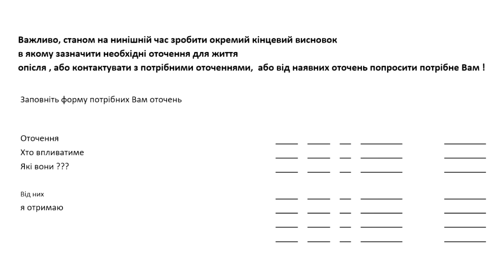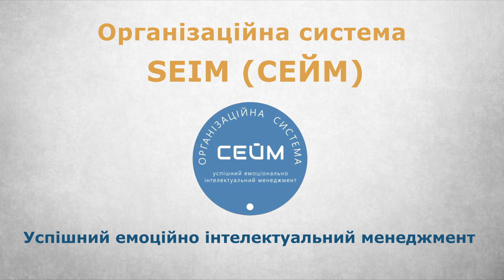Підсвідомість. Дослідження. Які Висновки сформувала Ваша Підсвідомість ПРОТЯГОМ ЖИТТЯ. Вправа 5